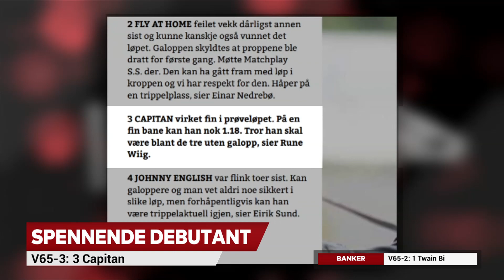V65-tips til Forus 27. mars 2018